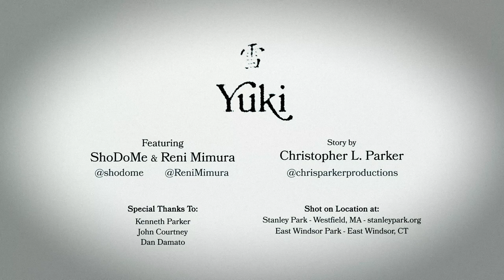Yuki - A Samurai Haiku Short Film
A Short film by Christopher L. Parker
Featuring ShoDoMe  and Reni Mimura

Frigid wintertime
A heavy, bitter heart loves
in spite of the wind

Special thanks to:
Ken Parker
John Courtney
Dan Damato

U.S. Fish & Wildlife Service, National Conservation Training Center, Creative Imagery
Engin Akyurt from Pexels
RoyBuri from Pixabay
Jean van der Meulen from Pixabay
andrelima
Aduri Prem Kumar from Pexels

East Windsor Park - East Windsor, CT